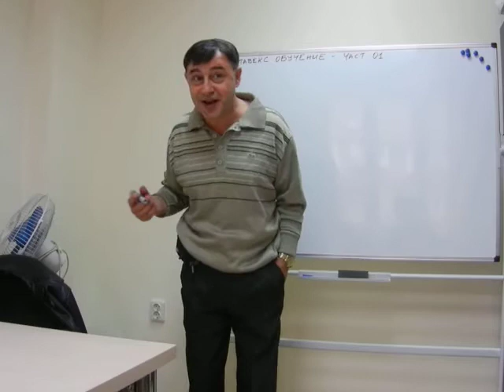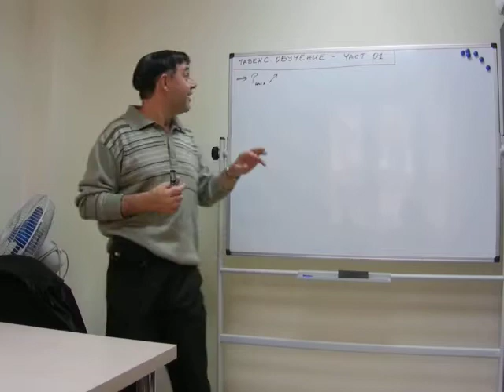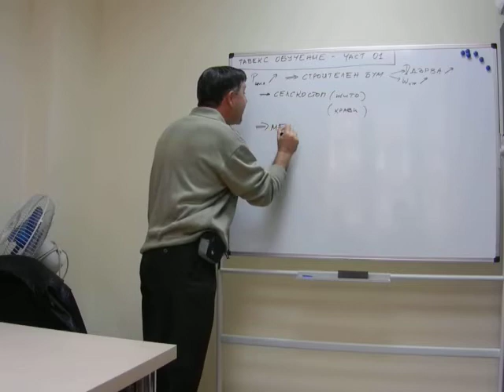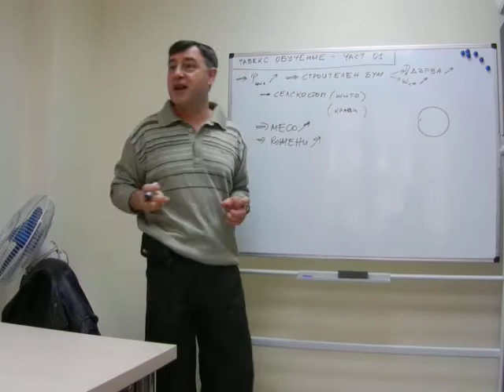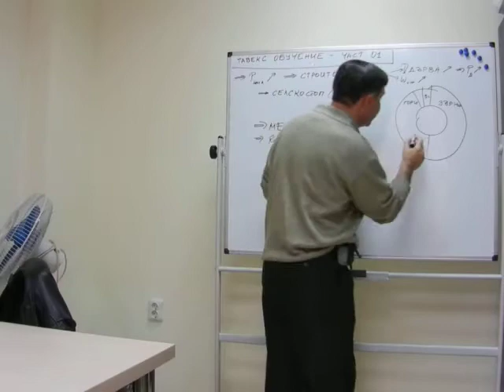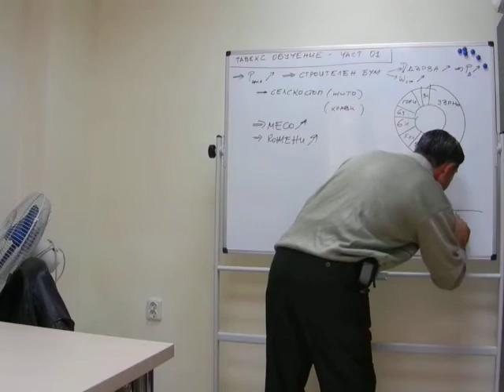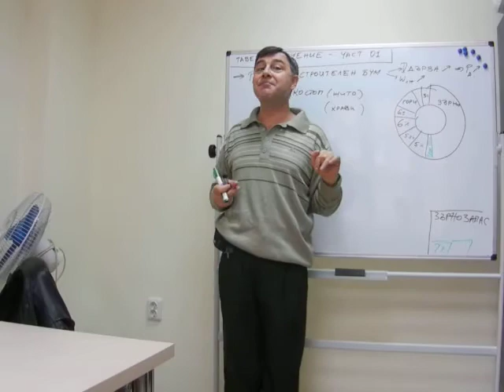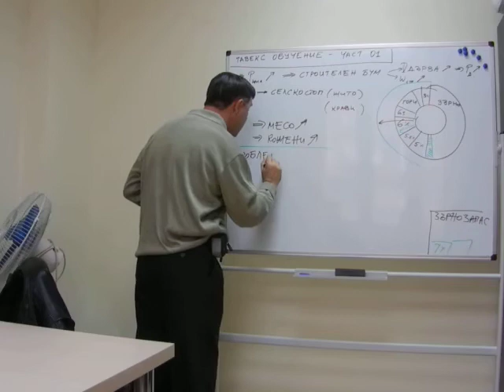Тавекс Обучение - Част 22